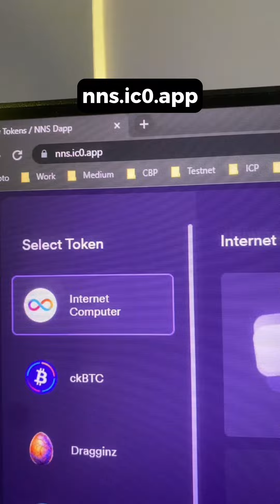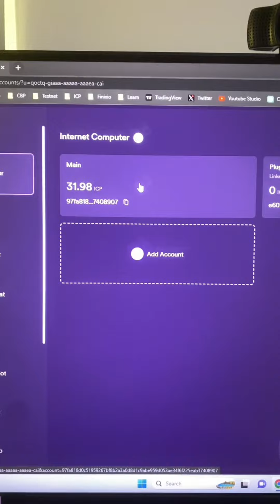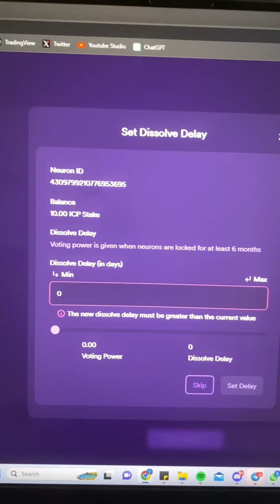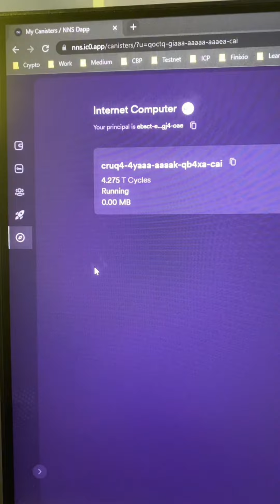TUTORIAL STAKING DI NNS ICP!!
Location: Sauropods Studio, Gading Serpong

SEMUA ISI VIDEO INI HANYA BERSIFAT EDUKASI